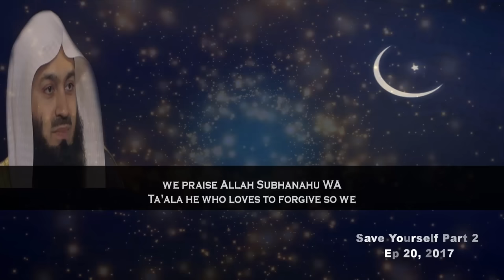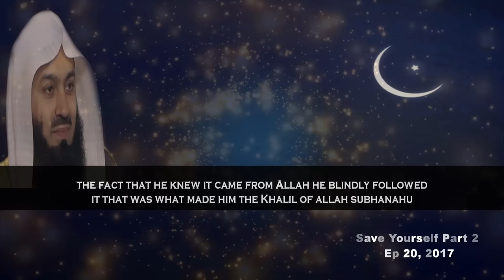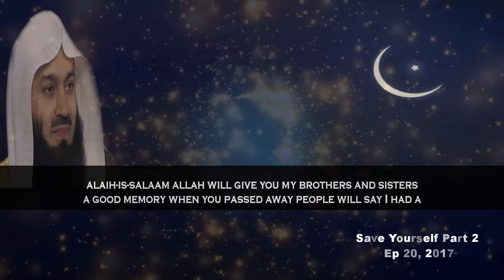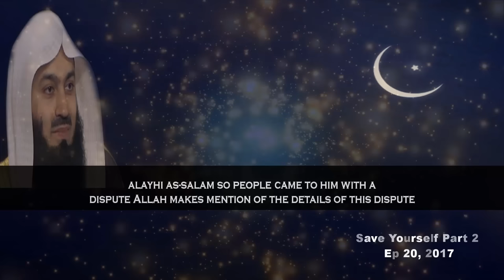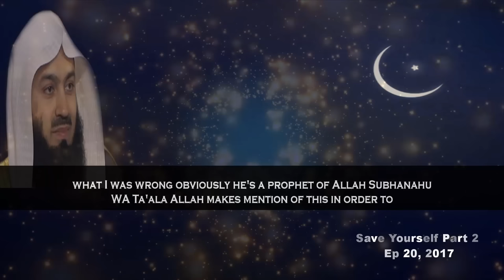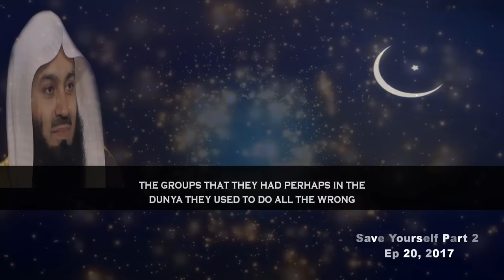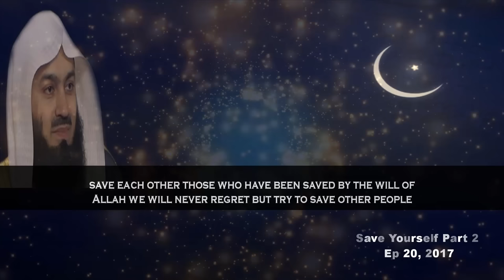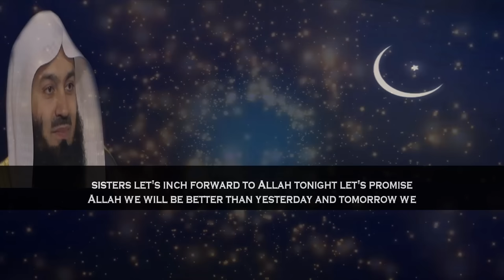Go Back To Factory Settings | Ep 20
📌MuftiMenk urges to go back to factory settings through wiping all sins out because it's Ramadan you can return to factory settings by mentioning a very important dua (supplication). This lecture is episode number 20 of “Save Yourself Part 2”.

He mentions something beautiful about ibraheem alehissalaam the story of how he went to sacrifice his son. Ibrahim alayhi Salam every time Allah instructed him to do something it was so difficult even if it didn't make sense for surah As-Saaffat. From surah Saad Mufti Menk talks about Dawood (As) how he established justice and from surah Az-Zumar, he brings up two groups of people, one group will go to heaven and another will go to hell.

Mufti Menk Quotes in this lecture “we try to help each other. I tell you why?  We’re all drowning and we all need to save each other those who have been saved by the will of Allah; we will never regret but try to save other people while you're saving yourself”.